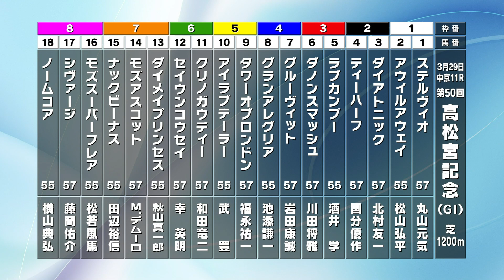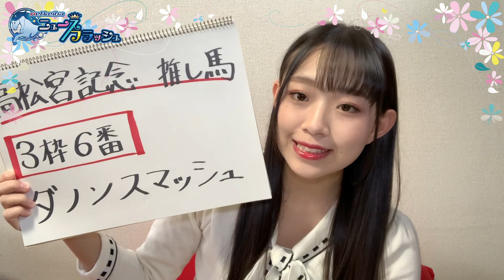高松宮記念直前SP！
『【高松宮記念】望桃美&坂巻里美&I LOVE U＠あいりが推し馬を発表！当日は桜花のキセキHPも要check！』

望桃美
活動の傍ら、猫カフェでも働くメンバー一の動物好き。
現在、銀座乗馬倶楽部に通い、最新鋭のシミュレーターにて乗馬技術を磨いている。
学生時代にはアニマルセラピーに触れていたこともあり、現在ホースセラピーも勉強中。

坂巻里美
撮影会やソロライブ開催、舞台にも出演とマルチに活動中。牧場巡りが趣味で、休みの日には馬と触れ合っていることが多いメンバー。
また、メンバー一の食通。好物は焼肉。「ノーザンホースパークマラソン 2019」7kmトレイルラン完走。
第三水曜即興舞台「こんなはずじゃなかった。」出演中。

I LOVE U@あいり
広島県在住。広島ではソロアイドルとして県内のイベント等に多数出演。 桜花のキセキグループ内のオリジナルPOG(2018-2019)で見事優勝、特典の「乗馬ライセンス 5級」取得権獲得。
同ライセンス取得後、更に4級にもチャレンジし12月に取得。

馬事文化を通じて、一つでも笑顔が増える様に- をコンセプトに、「馬事文化応援アイドル」として2018年5月より活動開始。船橋競馬場・かしわ記念開催日にステージデビュー。
また、2019年5月には、メンバーが中心となって馬事を伝えるメディア「HORSE CULTURE LOVERS」を立ち上げ。取材等もメンバーで行い、馬事文化を広めるための広報活動も行っている。